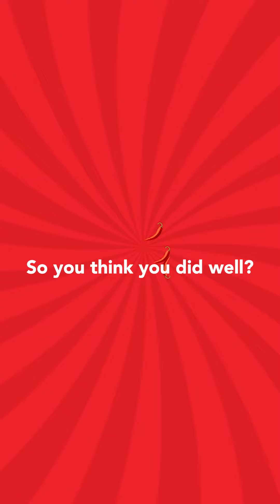Postcard's Sikkim Hot Sauce Challenge- Pt 1 with Jyoti & Nyzak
Will you dare to try our Sikkim Hot Sauce challenge? Think twice before you try this challenge with a twist!